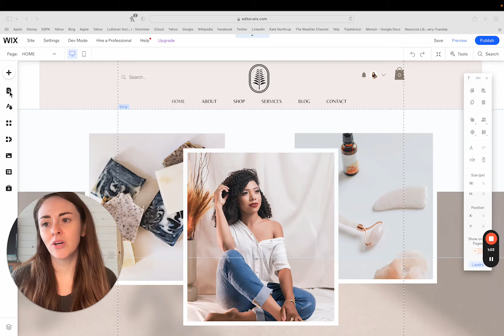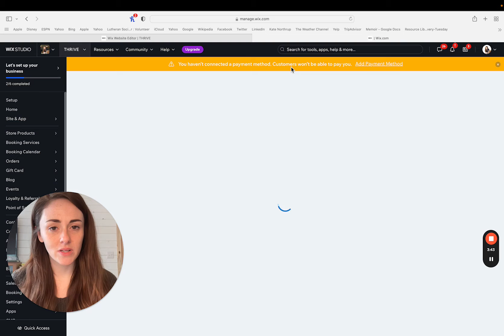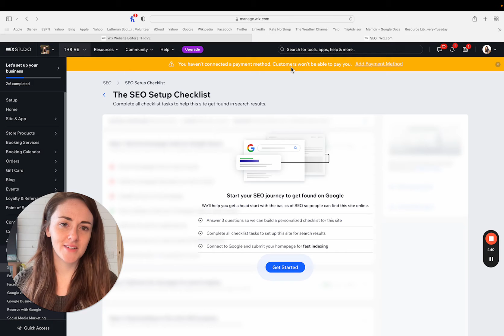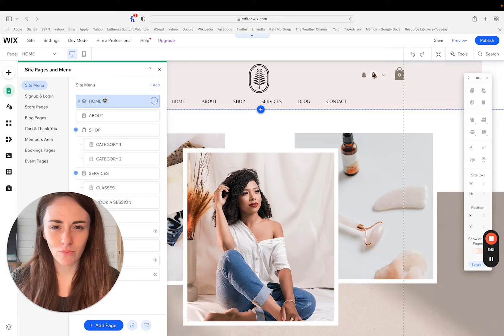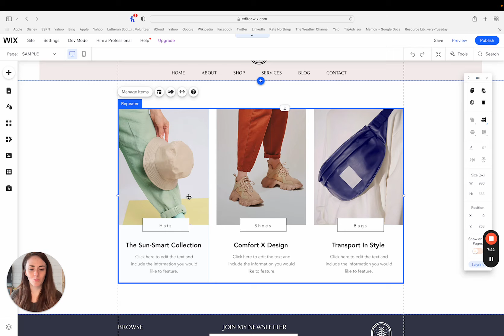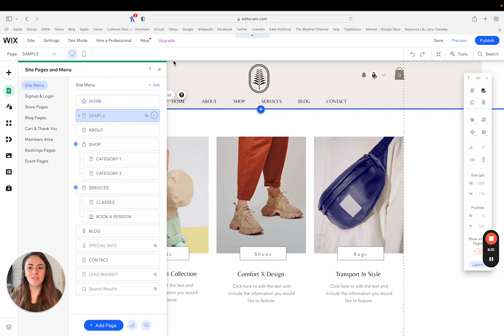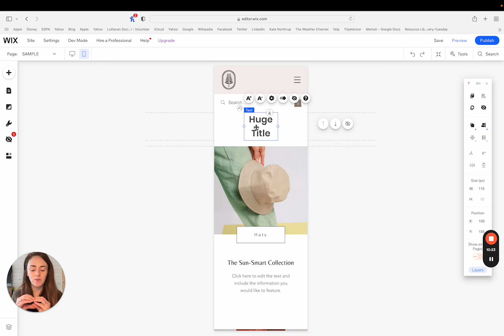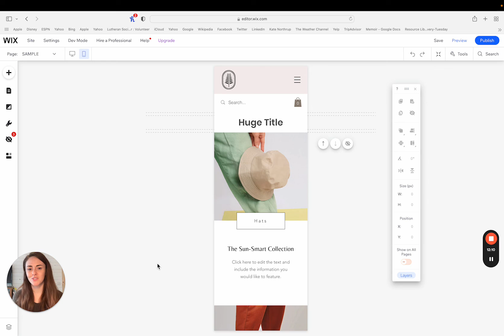Stop Making These Mistakes on Your Wix Website!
Wix is a great way to build your own website - with drag and drop tools that make it easy to create a beautiful website with zero web design experience As a Wix designer for over a decade I often see the same mistakes on sites that clients DIY and I'm here to show you a few of the problems I see most often and teach you how to solve them!